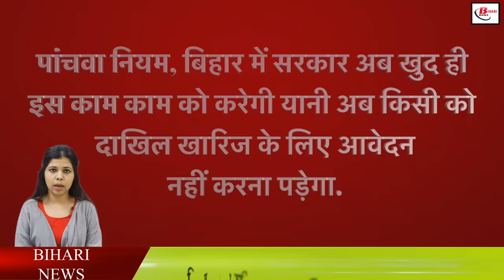बिहार में ज़मीन रजिस्ट्री कराने से पहले जान ले ये 6 नियम